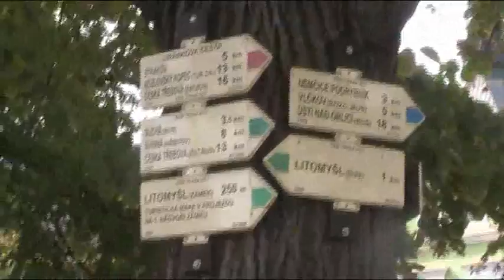Vylet - Kosumberk x Nove Hrady x Litomysl